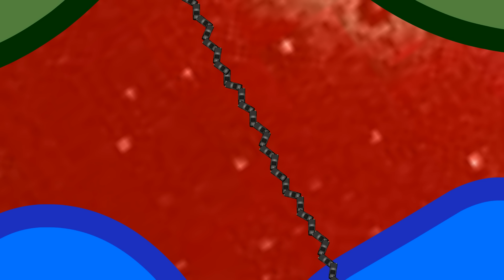Bingo's Bingo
made in 3 days after school